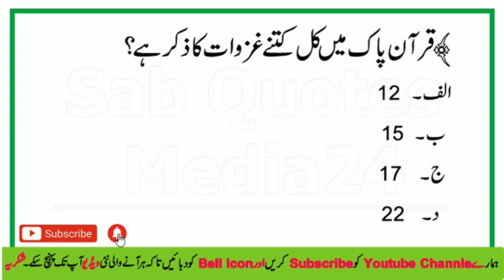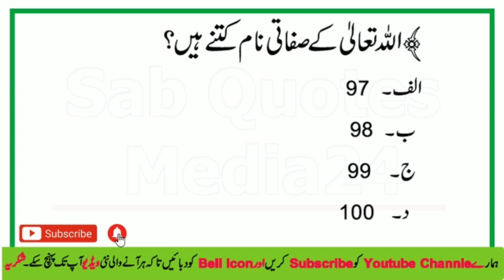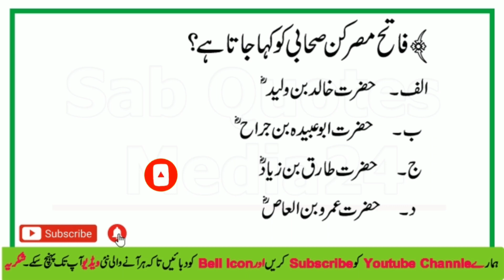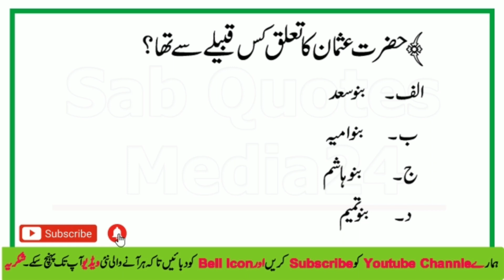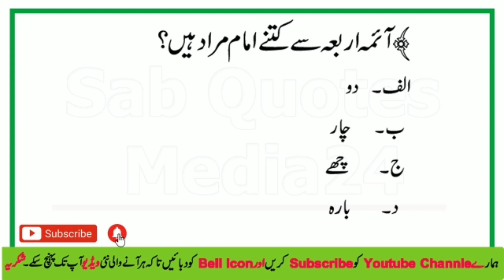Top 50 islamiat MCQs in Urdu | Most Repeated MCQs | past paper solved mcqs | nts cts pts ots ppsc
Top 50 Islamiat mcqs in urdu | Most repeated mcqs | solved past papers | NTS PTS CTS PPSC

Video include :
 Important islamiat mcsq in Urdu
Past paper solved mcsq
Repeated mcqs
Old past papers with answers
PPSC
NTS
CTS
PTS

Hi